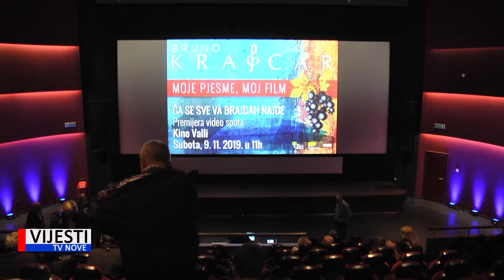Vijesti TVN - Promoviran novi spot Brune Krajcara "Ča se sve va brajdah najde" 11.11.2019.